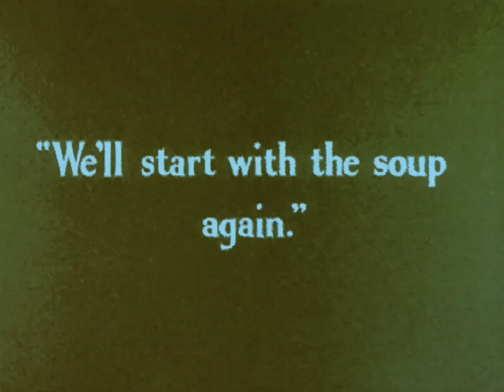New video for charlie chaplin the comedian 2023 New Movies